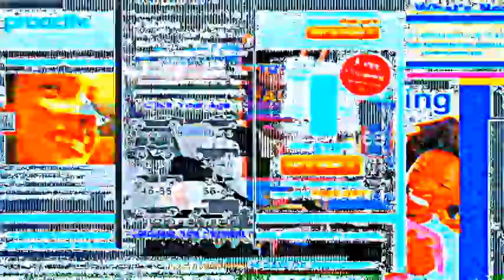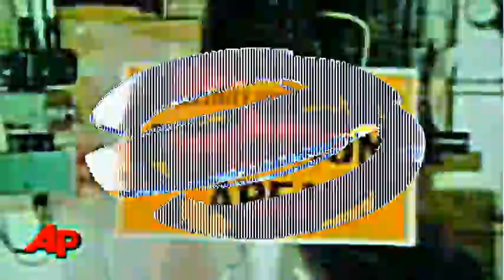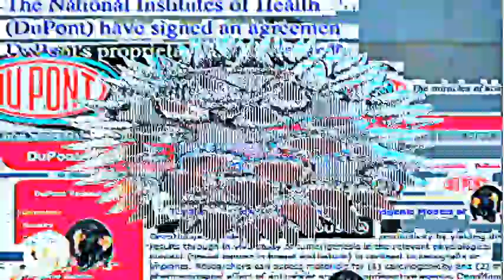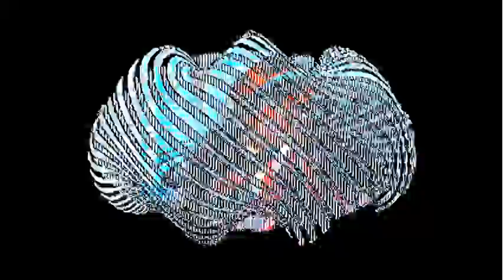Day Of Days One [After BuzzCoasting]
How To Build A Slavestate, Part 1: Finding a Book On Slavestate Building.
How to. How to build a capital for your Slavestate. How to find slaves to help plan the construction of the capital of your Slavestate. You can do this, it's something you can do, helping slaves find books on how to build a Slavestate using slaves as labor. You can do this everywhere, to everybody, everyday. Today.
Redux in YT Editor with maximum oversaturation and fill, because BuzzCoasting.